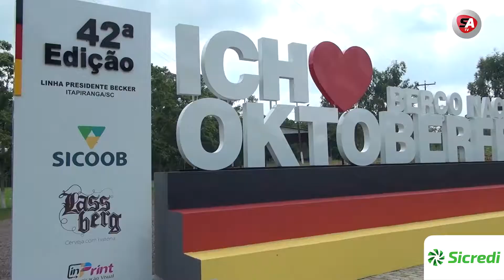Muvex turismo traz visitantes de São Paulo para Itapiranga.